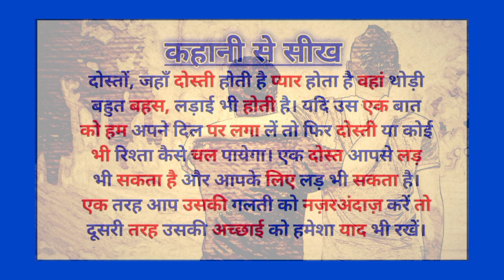सच्ची दोस्ती💯 short story by two friends ❤️/ motivational video @RCmotivationtrueline